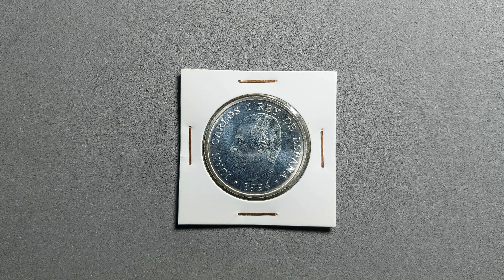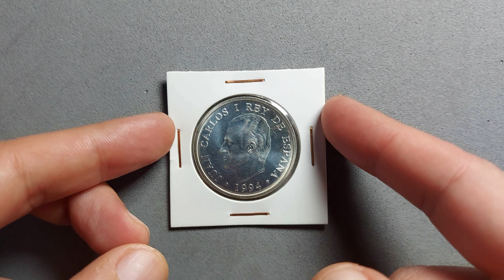2000 PESETAS 1994 Juan Carlos I Bank of Spain, Silver Coin (Spain Coins)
2000 PESETAS 1994 de plata Juan Carlos I Banco de España, Moneda Plata (Monedas España)

Commemorative issue
1994 Annual Meeting of the International Monetary Fund and the World Bank Group in Madrid

Obverse
The bust of King Juan Carlos I facing left above the date

Script: Latin

Lettering:
JUAN CARLOS I REY DE ESPAÑA
· 1994 ·

Translation:
Juan Carlos I, King of Spain
1994

Engraver: Manuel Martínez Tornero

Reverse
Bank of Spain building (Madrid), seen from Cibeles fountain; 1994 IMF-WB Assembly logo; an oval figure with latent images (Madrid mintmark and "94")

Script: Latin

Lettering:
2000 PTAS
Madrid Asamblea
FMI-BM
M

Translation:
2000 Pesetas
Madrid Assembly

Engraver: Luis José Díaz Salas

Edge
Plain

Mint
M Royal Mint of Spain (Real Casa de la Moneda), Madrid, Spain (1591-date)
Mintmark of Royal Mint of Spain
Comments
The 1994 IMF assembly will bring together 9,000 economic leaders from 175 countries in Madrid. Madrid will become the economic and financial capital of the world in October 1994, on the occasion of the annual meeting of the International Monetary Fund (IMF) and the World Bank.

Date  Mintage
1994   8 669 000